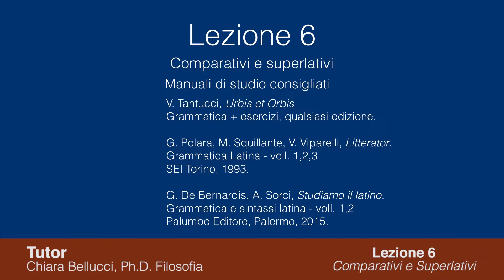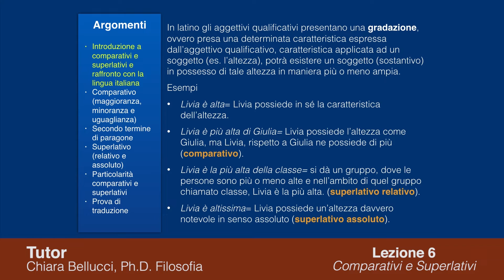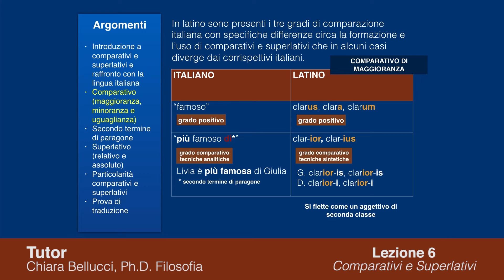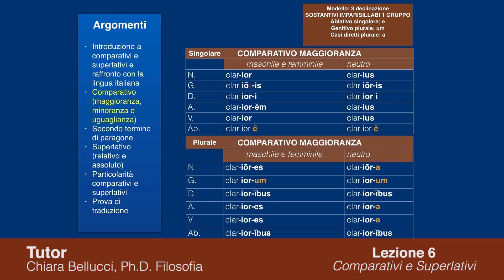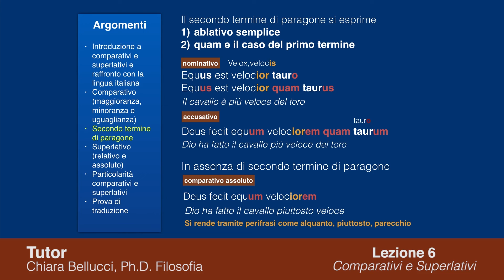Latino 6: comparativi e superlativi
Per continuare a visionare la lezione, bisogna acquistarla o abbonarsi.

Humanities - Divulgazione Digitale
di Chiara Bellucci
Dottore di Ricerca in Scienze Umanistiche
24 CFU insegnamento
6 crediti didattica digitale
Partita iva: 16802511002